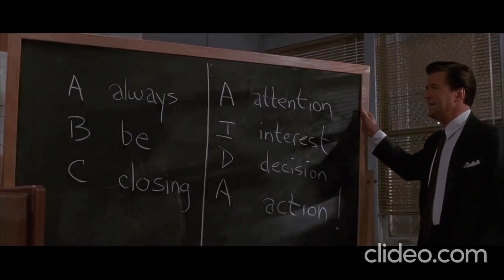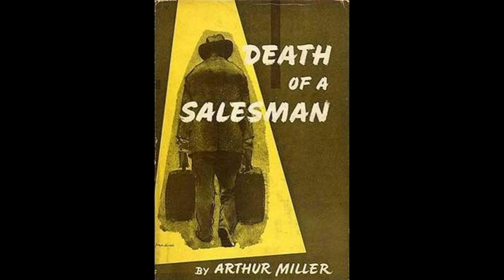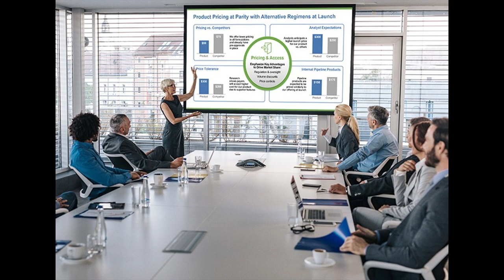What Was The Point Of Glengarry Glen Ross?